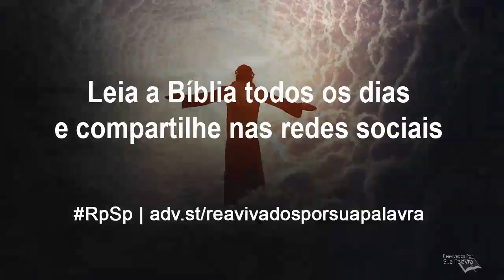João 19 - Reavivados por Sua Palavra